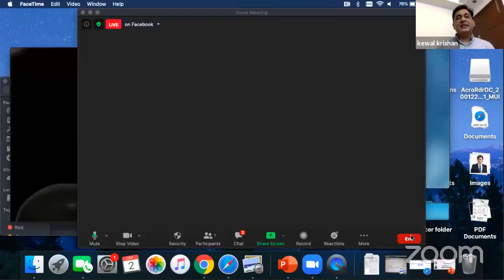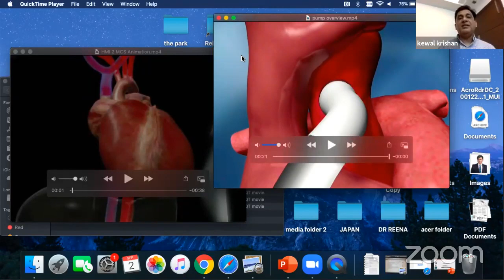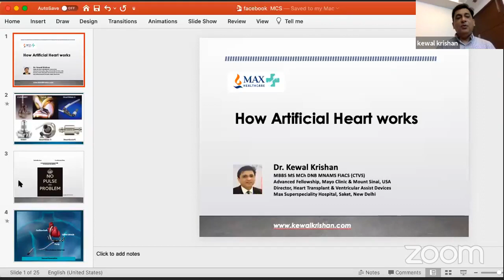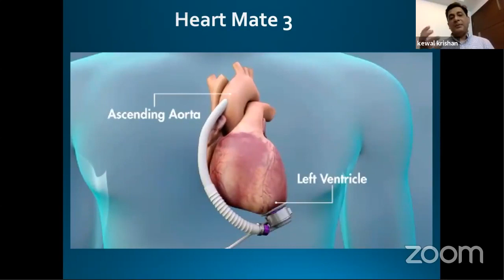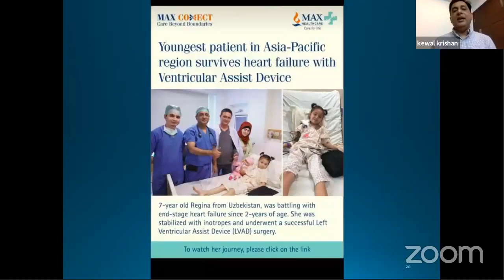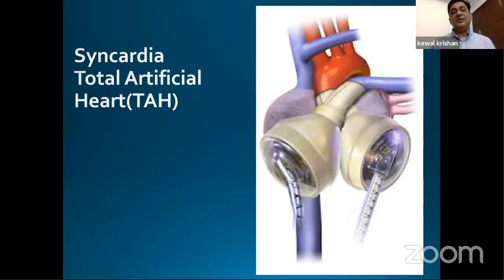Episode 8: How artificial Heart Works?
HeartHealth With Dr. Kewal Krishan